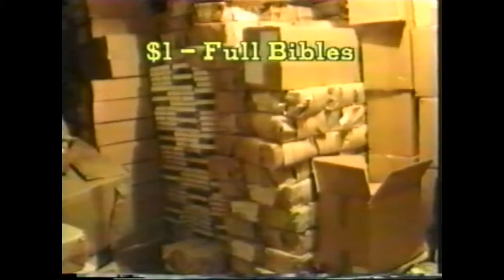People Need the Lord